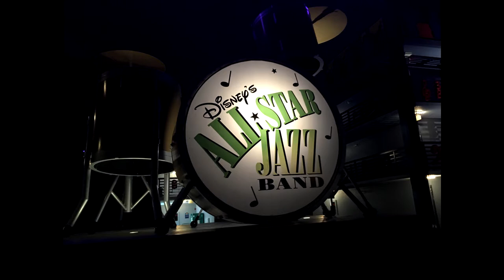Disney 2017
Carli Sturgeon Disney trip 2017